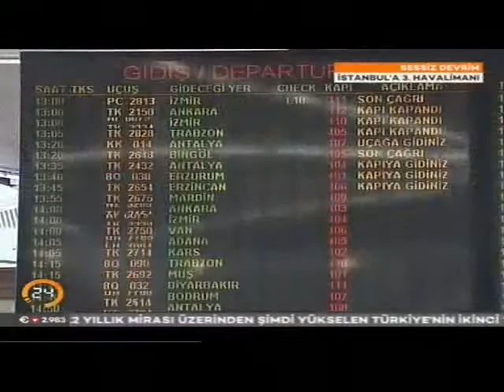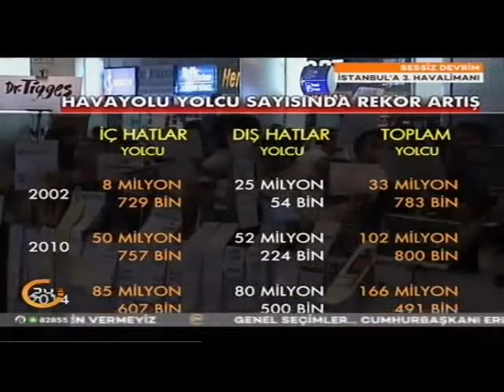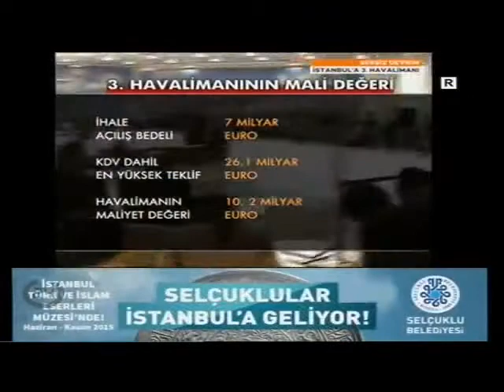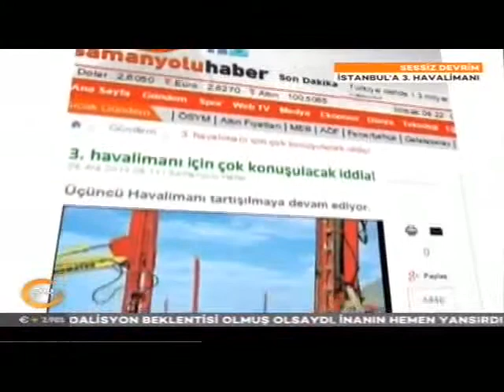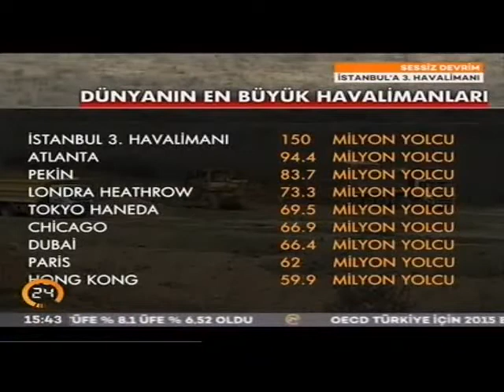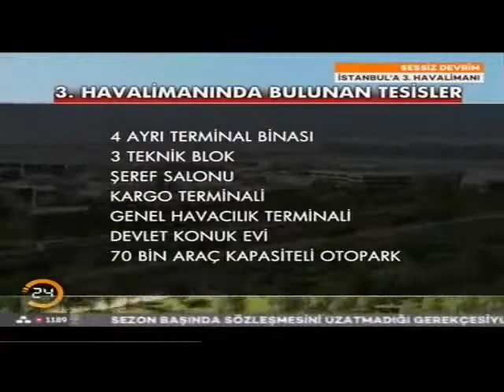Sessiz Devrim İstanbula 3 Havalimanı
Üçüncü havalimanı, İstanbul'da Karadeniz'in Avrupa yakasındaki[2] Yeniköy ile Akpınar[3][4][5] köyleri arasındaki alana yıllık 150 milyon yolcu kapasiteli birbirinden bağımsız altı pistli[6] olacak şekilde yapılacak havalimanı. İhaleyi 3 Mayıs 2013'de 22 milyar 152 milyon Avro'luk cumhuriyet tarihindeki en yüksek teklifle Cengiz-Kolin-Limak-Kalyon-Mapa OGG (Ortak Girişim Grubu) kazandı. Havalimanının ilk etabı 29 Ekim 2017 tarihinde hizmete girmesi öngörülmektedir.[1] Projenin temeli 7 Haziran 2014 tarihinde atılmıştır. [7] Projenin tamamının 2018 yılında bitmesi ile yıllık 94 milyon yolcuya hizmet veren Atlanta Uluslararası Havalimanı'nı geçerek dünyanın en yüksek yolcu kapasiteli havalimanı olması beklenmektedir.